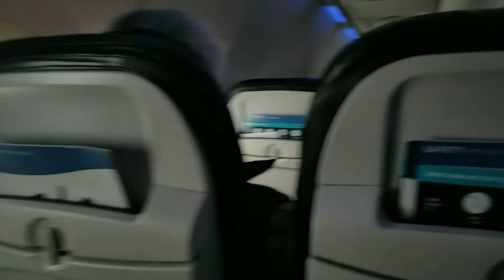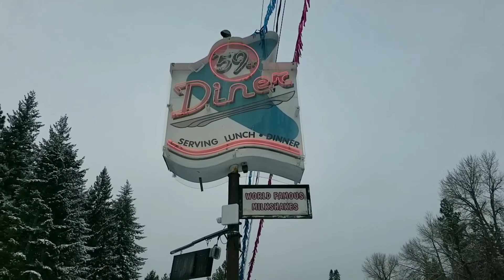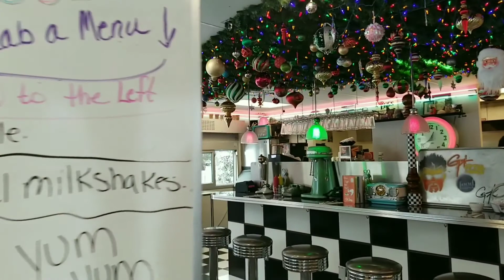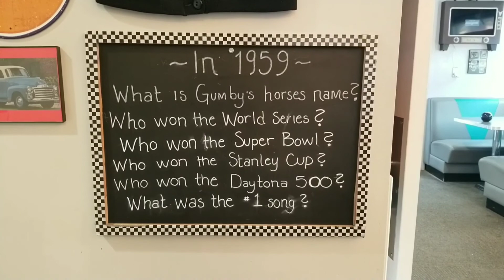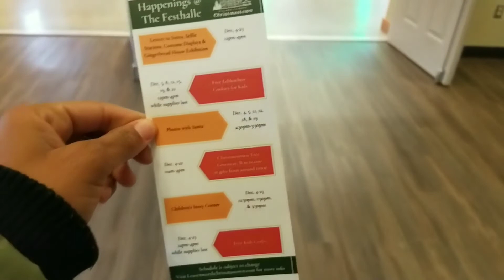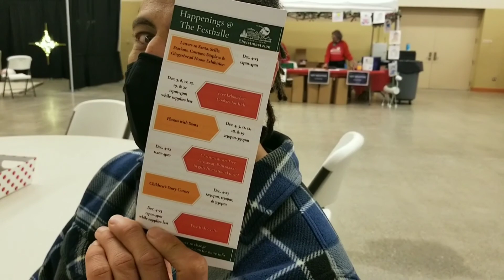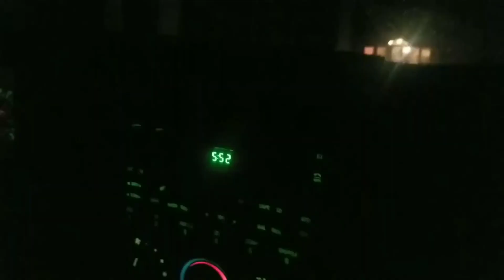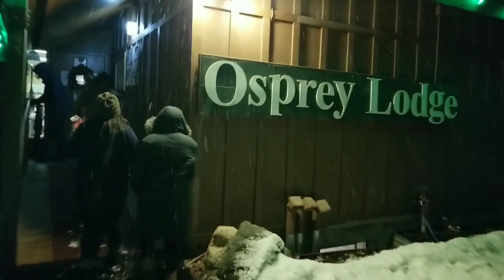Leavenworth - modeled after a German Bavarian village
***We apologize for the sound quality of this video. The other episodes are much better!***

Leavenworth, Washington is a charming town with beauty, charm, food, and fun. You can stay, eat, shop, play, and create in this holiday destination that offers summer activities, outdoor recreation, and the chance to enjoy the Oktoberfest. On day 1 of our trip we do some exploring with dad, Rena, and the siblings during this Christmas holidays.

What's a winter wonderland place you enjoy visiting during the Christmas holidays?